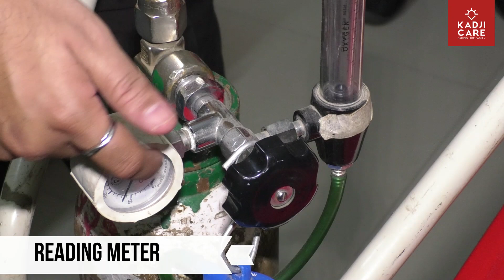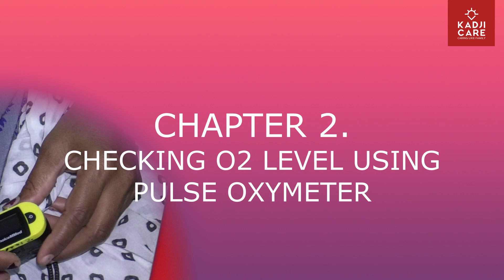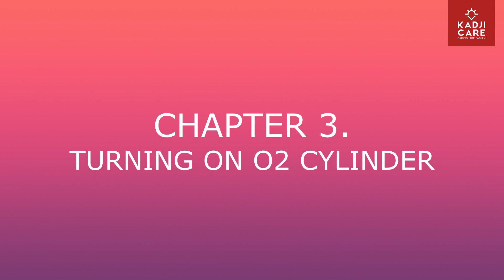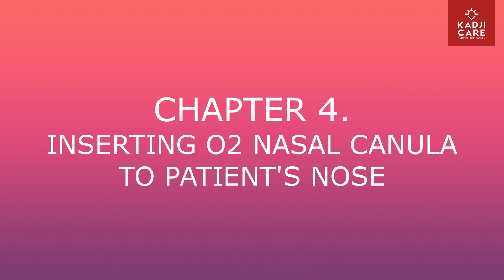Oxygen Administration kadji care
Internal Training Video